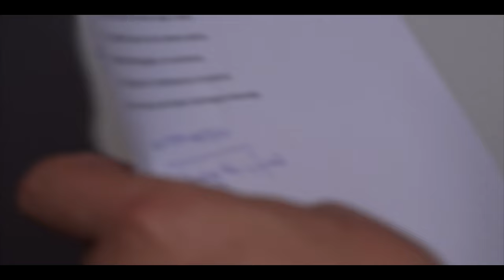DEJANDO HUELLAS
Letra y música de Rubén Dominguez Alvarenga.
Contra toda violencia, por una conciencia solidaria, de justicia y de paz.